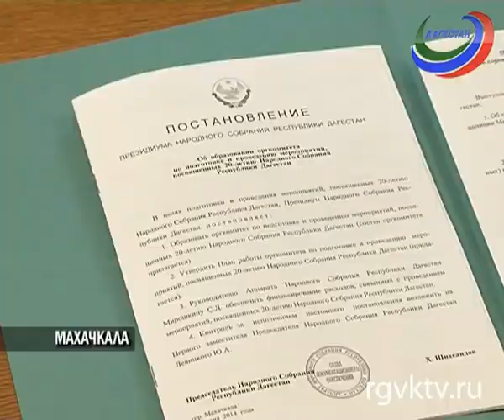Первый вице-спикер НС РД Юрий Левицкий провел рабочее совещание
Первый вице-спикер Народного Собрания Юрий Левицкий провел рабочее совещание. Были обсуждены предполагаемые вопросы для рассмотрения на 48-й сессии